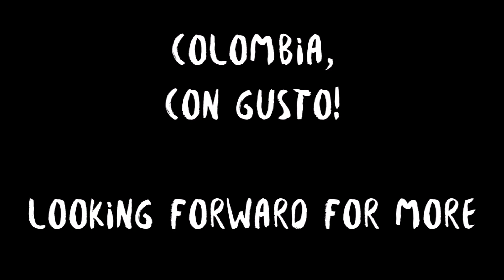COLOMBIA: Road trip Part 1: The South West - Every day is a saturday